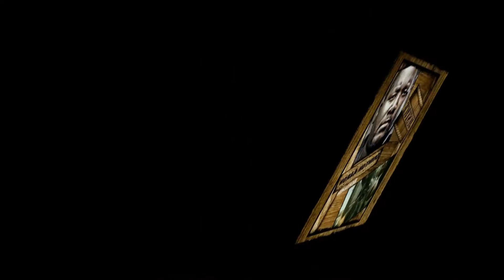Justice Movie Slide Show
A Western Directed by Richard Gabai
A U.S. Marshal seeking justice for his brother’s murder defends a small town from a corrupt Mayor and his henchmen with intents to revive the civil war.